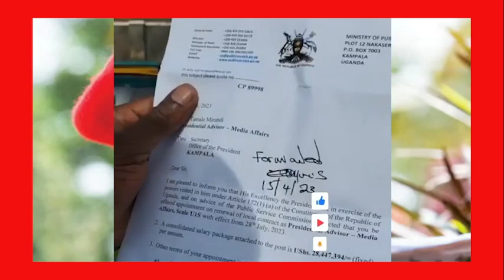NZE NDAYIDDE NJAKUFA NOMUNTU YENA EANEMESA SENTE ZANGE TAMAL,E MIRUNDI ALAYIDDE